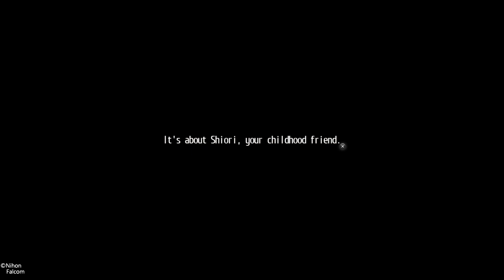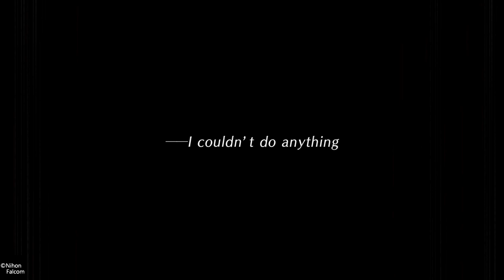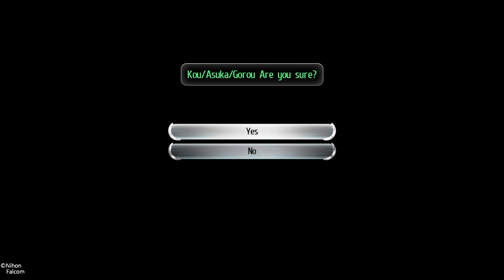Tokyo Xanadu eX+ Part 112- Kou reason for not sleeping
Kou's scared of tomorrow coming, as he doesn't want to face the truth and it sounds like Kou knows Shiori might be the cause of the current events.